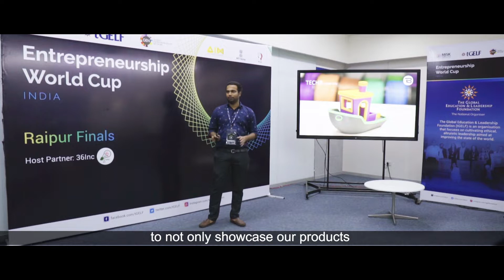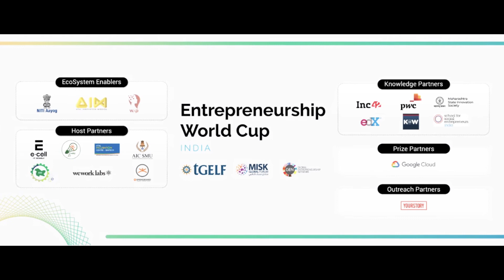EWC India 2019: Regional Competitions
The Entrepreneurship World Cup India 2019 kicked off with Regional Competitions across India. Over 30,000 entrepreneurs registered, this is the journey to find the best of them all!

The Global Education & Leadership Foundation (tGELF,) in partnership with MiSK Global Forum, GSV labs and the Global Entrepreneurship Network (GEN) as global partners, and Atal Innovation Mission (AIM) and Women Entrepreneurship Platform as ecosystem enablers, organized 7 Regional Competitions around India to identify and select top startups to represent the nation in the Global Finals in Riyadh, Saudi Arabia.